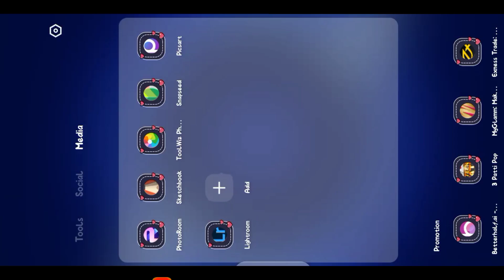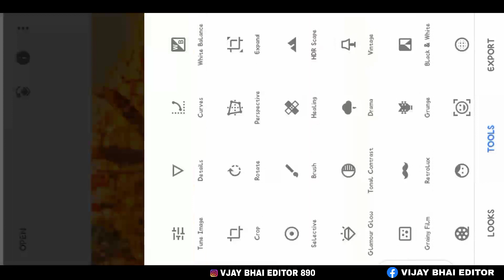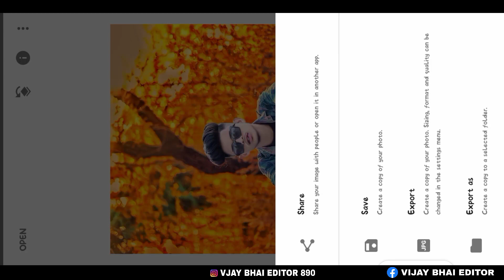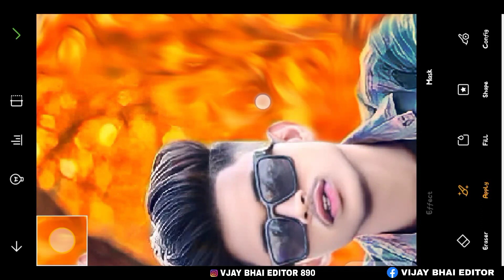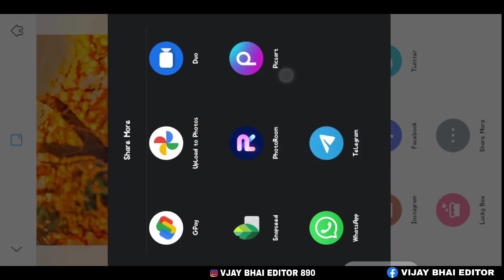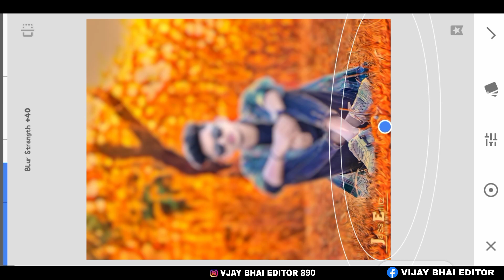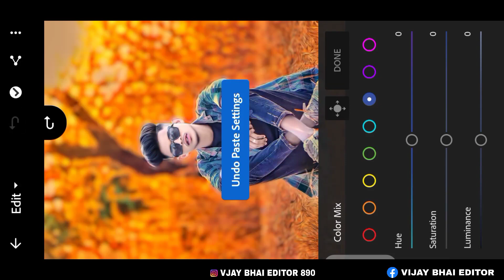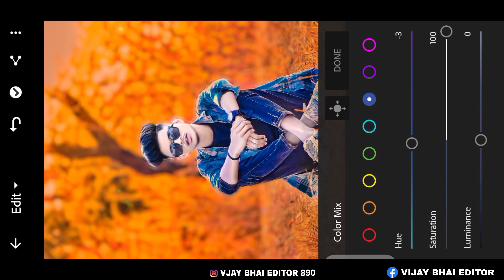Snapseed orange colour photo editing kaise kare Snapseed DSLR Photo Editing kaise kare full HD Pho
@Rdx Editor  @CS EDITZ @Tahir Editz  @OM EDITING